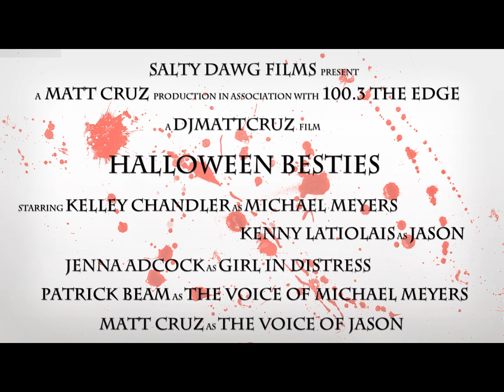If Jason Vorhees and Michael Myers Met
What if Jason and Michael were terrorizing the same campground and came face to face? You might be surprised. Produced by Corey and Patrick In the Morning and Matt Cruz. Jason and Michael courtesy of The Haunted Hotel at 4601 S University in Little Rock.